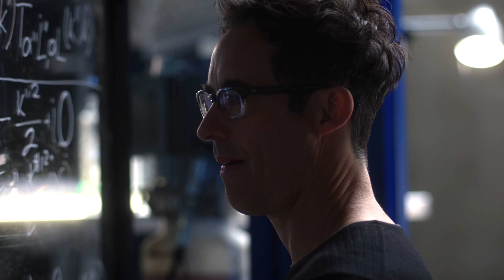The Flash Season 2 Episode 12 - TOP 10 WTF and Easter Eggs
The Flash Season 2 Episode 12. New 52 Reverse Flash Zoom Daniel West Easter Eggs, Wally West Kid Flash, Tar Pit and Super Bowl 2016 Trailer. Killer Frost next